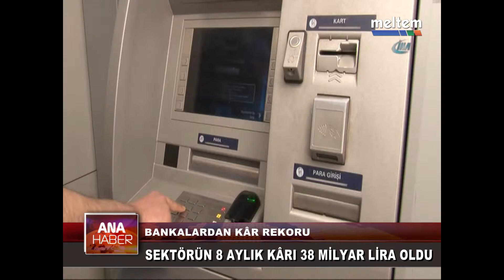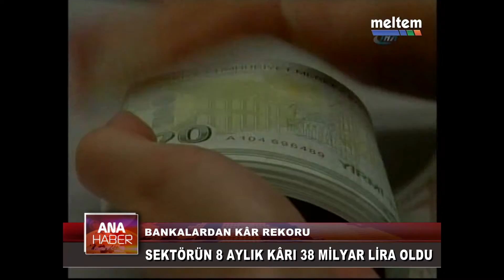BANKALARDAN KÂR REKORU